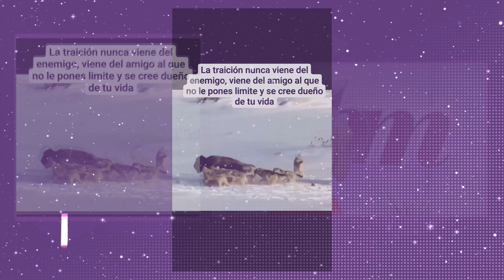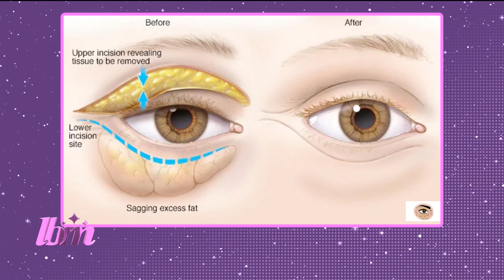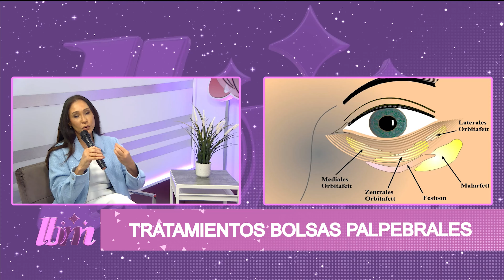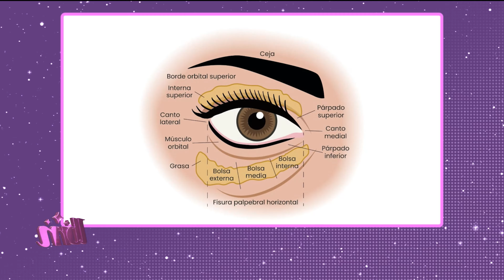TRATAMIENTOS PARA LA ELIMINACIÓN DE LAS BOLSAS PALPEBRALES CON LA LCDA. JOHANNA CEPEDA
Tratamientos para eliminación de bolsas ,dependiendo el volumen de grasa o liquido que estas posean.